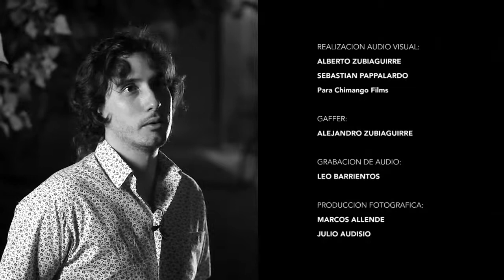Cordoba Jazz Festival 2014 / Saracotia